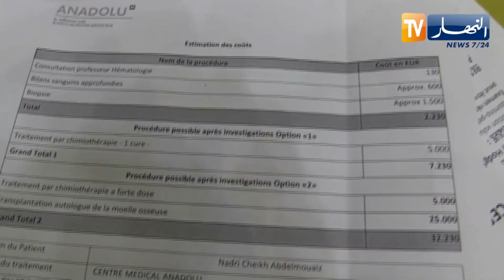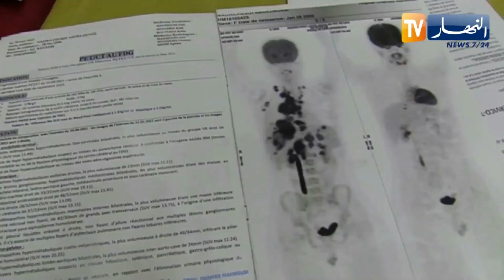البيض: مليار ونصف سنتيم تكلفة علاج الطفل الشيخ عبد المعز من السرطان